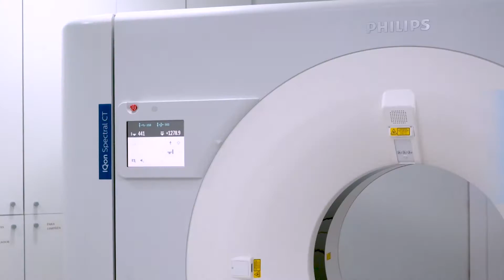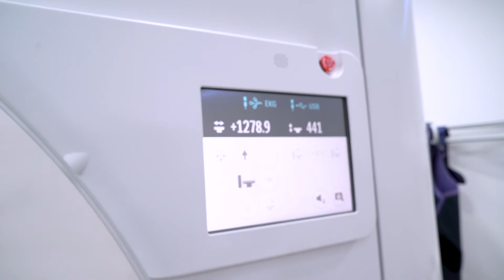Conozca la experiencia de Clínica INDISA con Philips IQon Spectral CT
IQon Spectral CT utiliza la cuantificación de color bajo demanda para ayudarle a identificar la composición de lo que observa. Para más información, visite